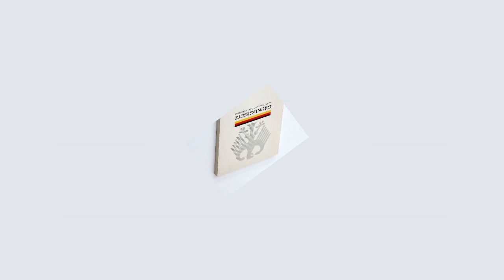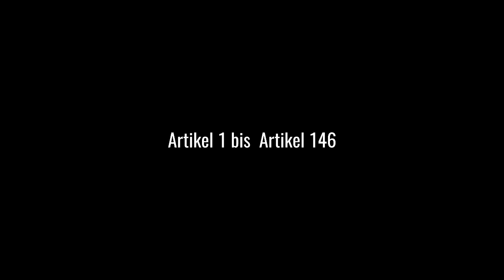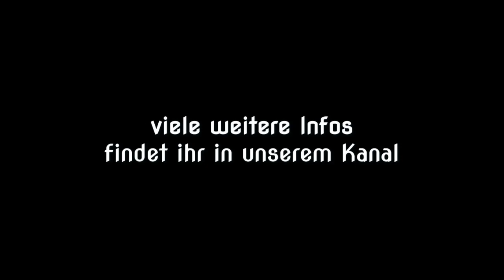GG Artikel 87c - Erzeugung und Nutzung der Kernenergie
In der heutigen Zeit ist immer mehr ein Diskurs, um unsere Grundrechte entbrannt. Doch was sind diese nun genau..? In einer Reihe von Videos werden diese nun genauer unter die Lupe genommen. Im heutigen Video wird der Artikel 87c unseres Grundgesetzes beleuchtet.